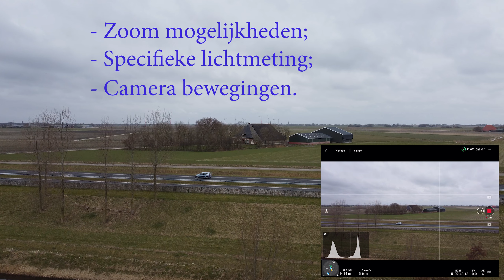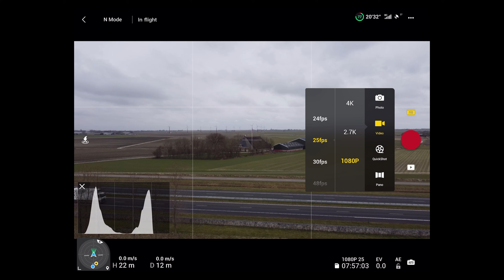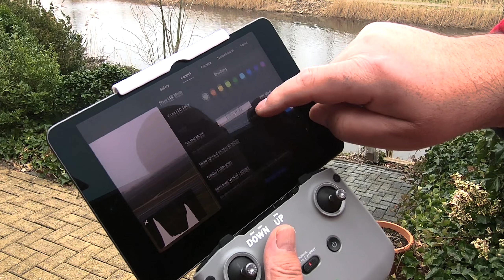DJI Mini 2 camera special, light measure, tilt and zoom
Dat de nieuwste DJI Mini 2 een heel fijne en betrouwbare drone was wisten we al. In deze aflevering laat ik drie verschillende camera verstellingen zien namelijk: verschillende zoom functies, licht metingen op specifieke punten en programmering van de ‘fn’ toets om een 90 graden beweging te verkrijgen.

Vanaf 1 januari 2021 is registratie van deze drone verplicht gesteld in de Europese unie. In Nederland kan dit gebeuren bij de RDW. Het verkregen exploitantnummer dient, behalve de laatste drie cijfers, op de drone te worden aangebracht op een zichtbare plaats (dus niet in bv het accuhuis).

That the latest DJI Mini 2 was a very fine and reliable drone we already knew. In this episode I show three different camera adjustments namely: different zoom functions, light measurements at specific points and programming the 'fn' key to obtain a 90 degree movement.

As of January 1, 2021, registration of this drone is mandatory in the European Union. In the Netherlands this can be done at the RDW. The obtained operator number, except for the last three digits, must be printed on the drone in a visible place (so not in e.g. the battery housing).